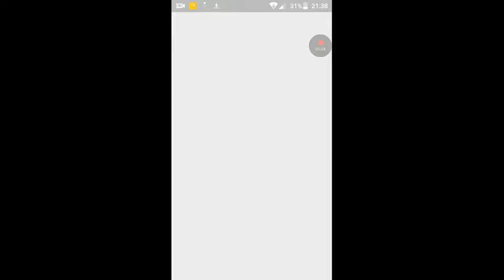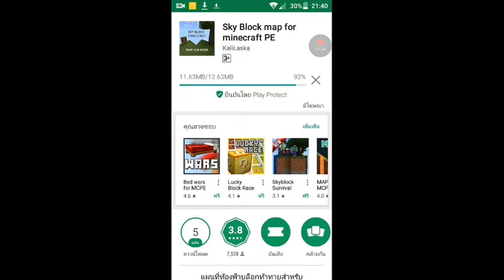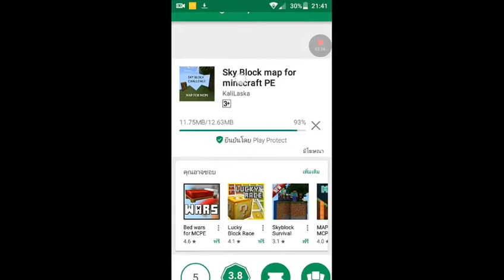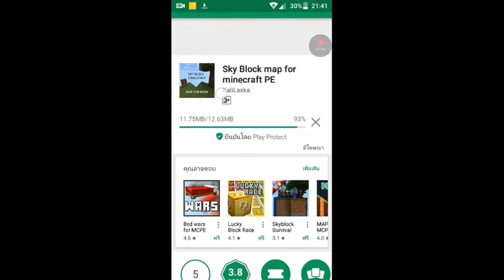โหลด/skyblock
แจกอินโทรไม่มีชื่อ

ID:fseekchannel

เครดิต: